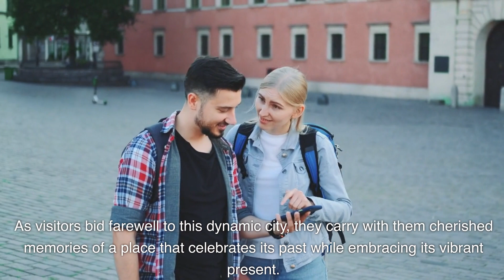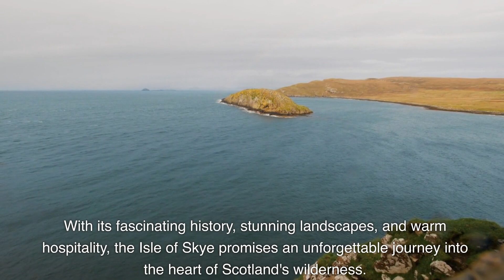TOP 20 PLACES TO VISIT IN UNITED KINGDOM - UK TRAVEL GUIDE 2023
The United Kingdom (UK) is a fascinating country with a rich history, diverse landscapes, and a wealth of cultural attractions. From the bustling streets of London to the stunning beauty of the Scottish Highlands, the UK offers something for every traveler. In this comprehensive guide, we will explore the top 20 places to visit in the United Kingdom, describing each location in detail to help you plan your dream itinerary.